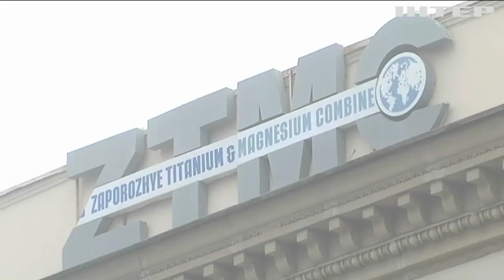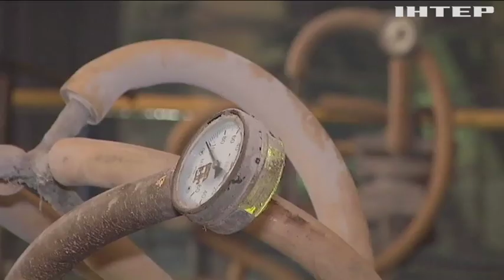Вітчизняні металурги закликають зупинити занепад галузі